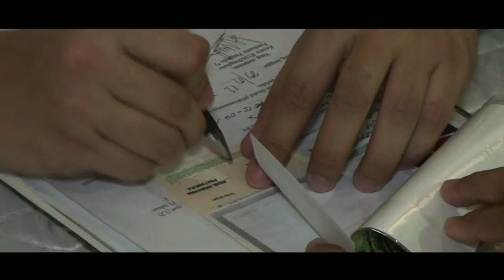Wedding Shesha & Rene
Video by BSP Production